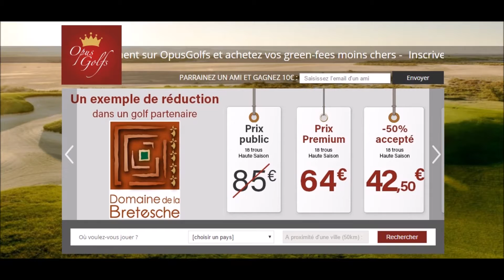La séquence de swing de Gregory Havret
Le touring pro du Golf du Médoc est l'un des meilleurs golfeurs européens sur le circuit professionnel. Son swing est un modèle du genre. où nous détaillons le geste de ce champion avec des photos prises à l'Open de France, et au Omega Masters 2016, nous vous livrons les éléments techniques qui nous ont inspiré cette vidéo, et cet article avec le concours d'un enseignant.